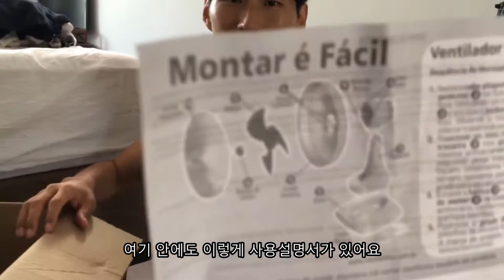Tentando montar ventilador em português 브라질 여름나기!필수품! 선풍기 언박싱(?) 조립 리뷰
안녕하세요.
촬영은 작년 12월하였고 거의 2달만에 영상을 올리게 되었네요.
조만간 새해 인사 영상과 요즘 근황을 올려드리도록 하겠습니다.
2달간 참 많은 일들이 있었네요.
항상 코로나 조심하시고 건강관리 잘하세요.